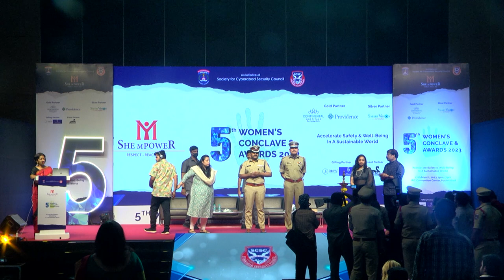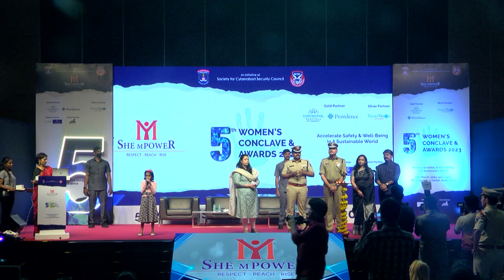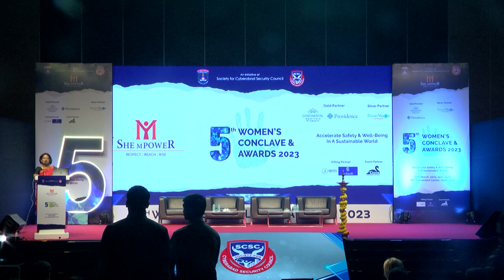SCSC Women's Conclave and Awards 2023 | Lamp Invocation Song and Dance!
The Society for Cyberabad Security Council, Women's Conclave, and Awards 2023 was held at the JRC Convention Center, Hyderabad, on 17th Mar 2023.

A brief introduction of the host: Ms.Harini Madira garu is the founder of Cisne for Arts and Entertainment. And been associated with the women's forum SCSC as an active volunteer for five years.

About SCSC: The Society For Cyberabad Security Council has been established to address safety and security issues of the employees and physical assets of the IT corridor. SCSC was established fifteen years ago, and SCSC Women's Forum started in 2014. SCSC Women's Conclave was conceptualized five years ago when the necessity of showcasing the initiatives and activities was felt.

The She Mpower Logo: Conceptualized five years ago, the M signifies the 'Male' counterpart as it is only possible for a 'She' to empower with the male driving forces. The logo has a tagline of respect, reach, and rise, the three main forces accelerating women's empowerment.

The host initiates the events of the SCSC Conclave with a welcome and a little warm-up exercise for the audience. All the dignitaries are invited onto the stage to light the lamp.
Followed by chanting and invocation song by the little marvel Miss. Advaitha and DCP Ms. Nikita Pant garu felicitated the young artist. Afterward, the events proceeded with an enthralling dance performance by the She Team and the police personnel. Secretary SCSC Krishna Yedula garu felicitated the troupe of dancers for their remarkable performance. Great encouragement is received from the audience.

Traffic Forum
Women's Forum
Cyber Security Forum
Security forum
CSR

Address:
C/o Cyberabad Police Commissionerate, Room No 23,
Mumbai Road, Jayabheri Pine Valley,
Gachibowli, Hyderabad - 500032